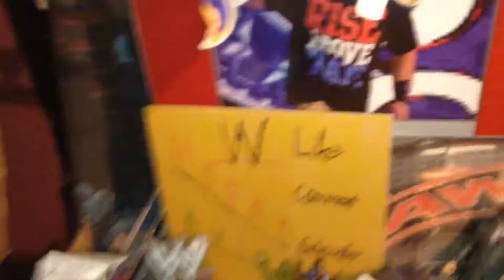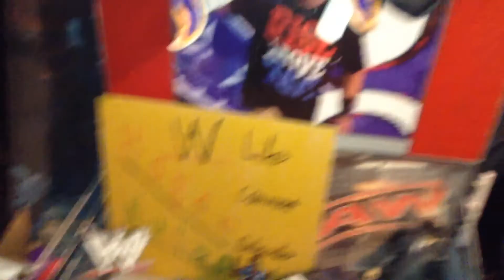Review of WWE The New Day Unicorn Figure 2/7/18 Episode 1232